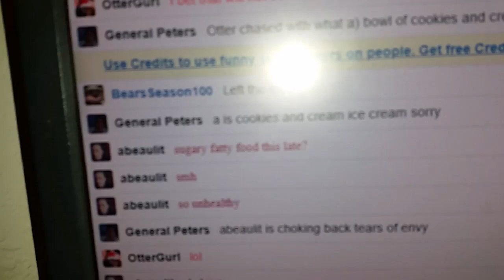Sandwich cheese puffs during Namath special